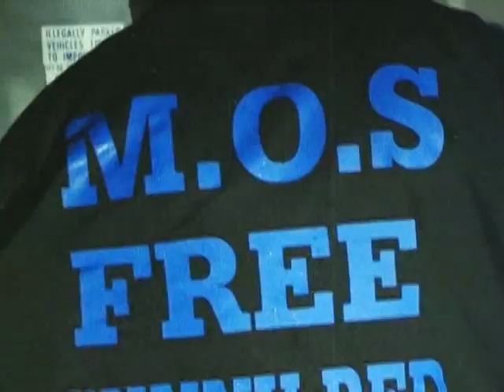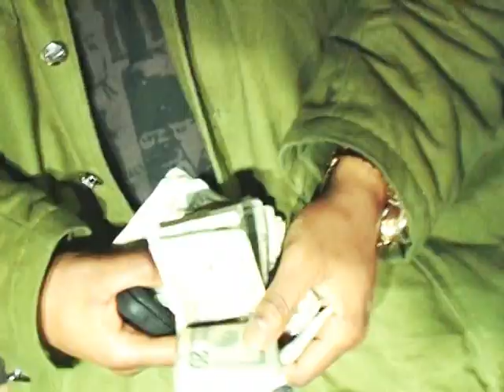"Str8 gettin it" Buckz Stash feat. Team-O & H-Money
Directed by bad news for M.O.S. The first video From the upcoming DVD titled "The Wake Up".